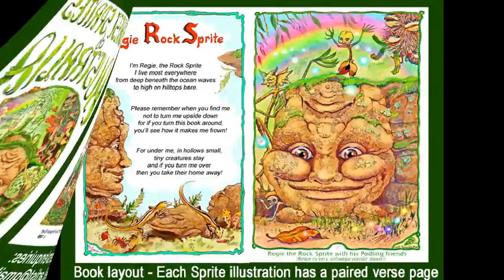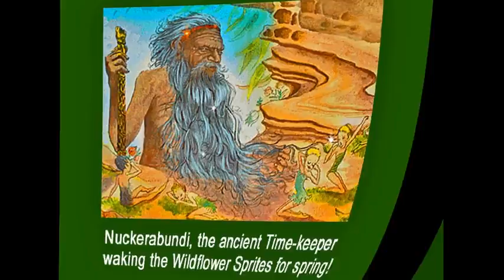Children's book preview - "BUSH SPRITES OF AUSTRALIA"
An enchantingly  beautiful insight into the wildflowers and seedpods of the Australian bush. This book is both educational and entertaining, all in rhyme and illustrated with beautiful illustrations in full colour.